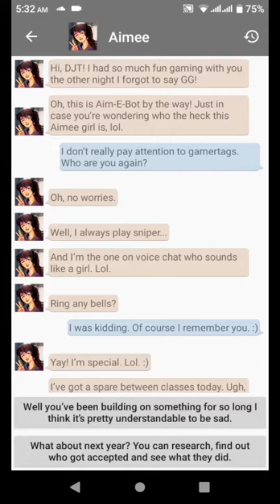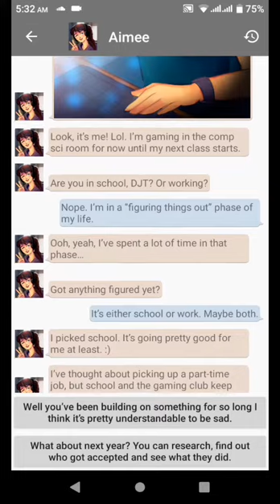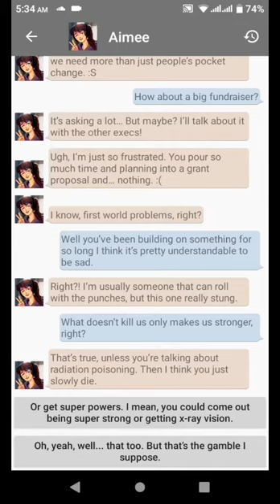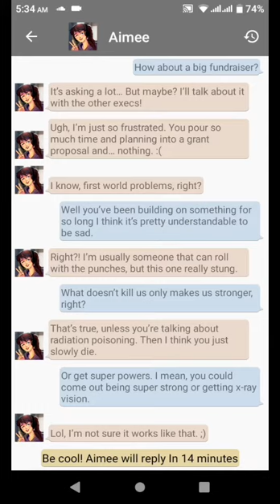Big CHAD plays Girlfriend Plus ( Aimee) (4)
Girlfriend Plus Aimee Episode 4

This is a mobile game that was made by Dragon Kings Creations and modded by Sbenny for your entertainment